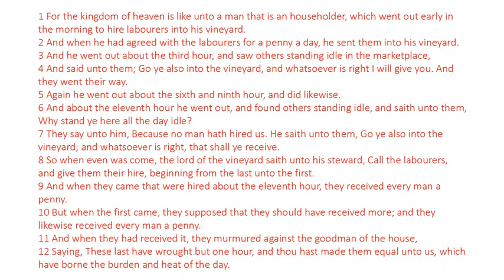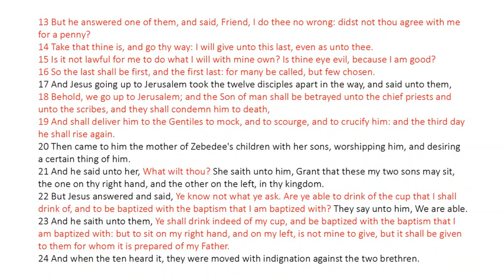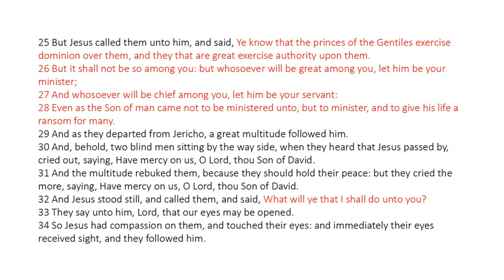Matthew 20 - King James Bible - Read Along Audio